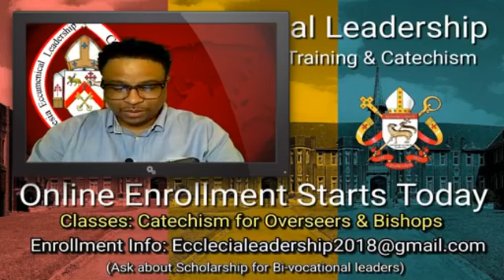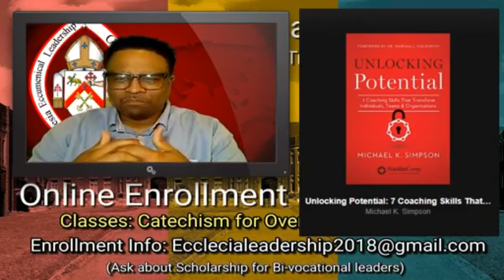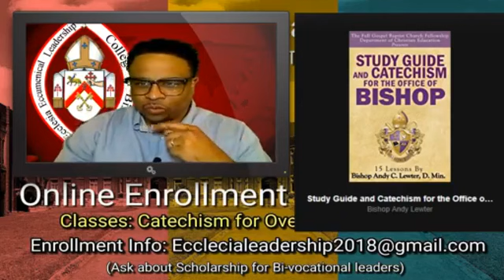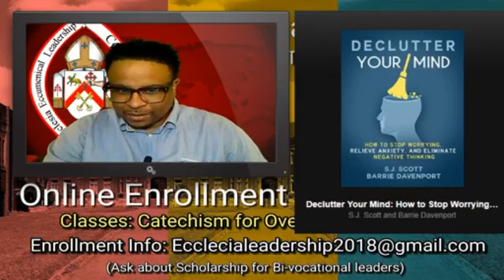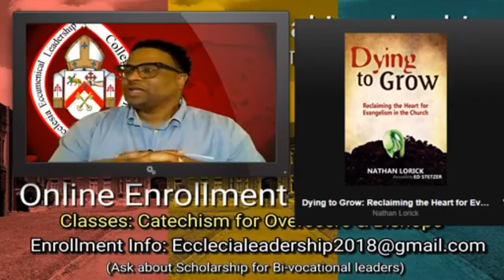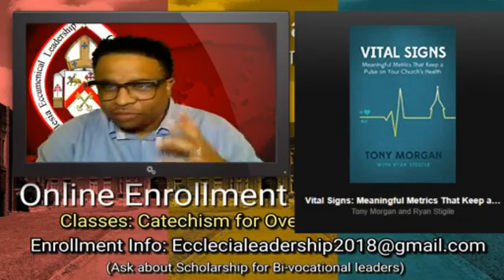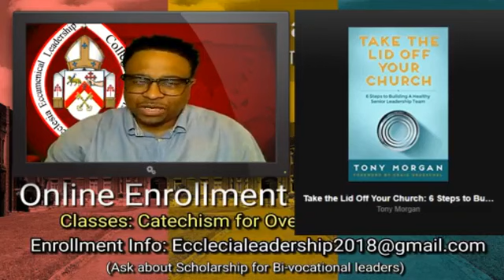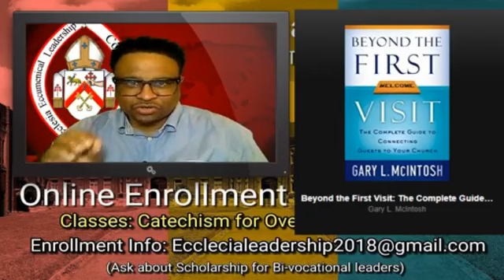Ecclecia Ecumenical Leadership Episcopacy Training